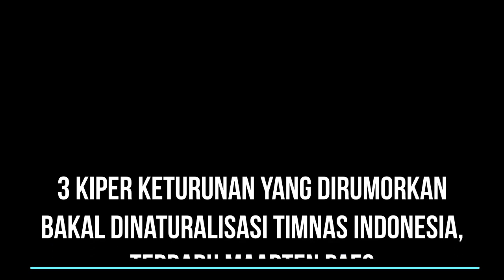3 Kiper Keturunan yang Dirumorkan Bakal Dinaturalisasi Timnas Indonesia, Terbaru Maarten Paes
Timnas Indonesia memiliki sejumlah alternatif untuk menaturalisasi pemain di posisi penjaga gawang. Setidaknya, ada tiga nama yang dirumorkan bakal menjadi warga negara Indonesia (WNI).
Dari semua nama ini, dua di antaranya memang sudah cukup laman dikait-kaitkan dengan Timnas Indonesia. Pasalnya, mereka punya darah keturunan Indonesia, sehingga bisa memperkuat skuad Garuda.
Selain itu, ada satu pemain lagi yang belakang ini mulai mencuat di permukaan. Kiper kelahiran Belanda yang tengah berkarier di Amerika Serikat itu dirumorkan bakal menjalani proses naturalisasi untuk Timnas Indonesia.
Berikut kami menyajikan tiga penjaga gawang keturunan yang dirumorkan bakal dinaturalisasi untuk Timnas Indonesia.